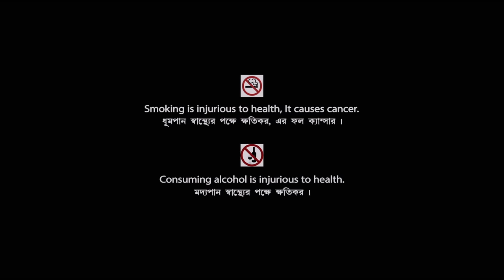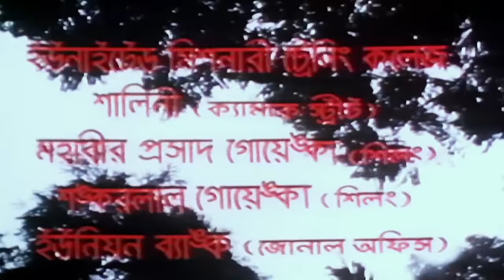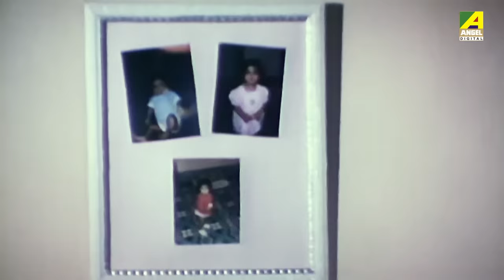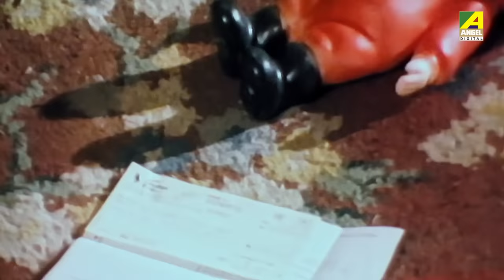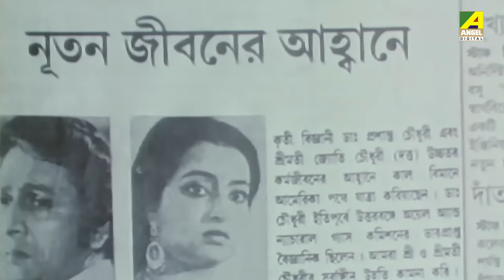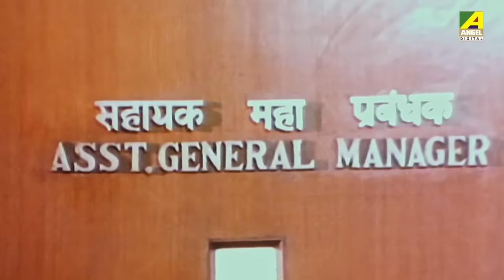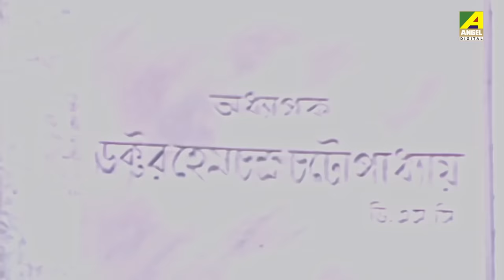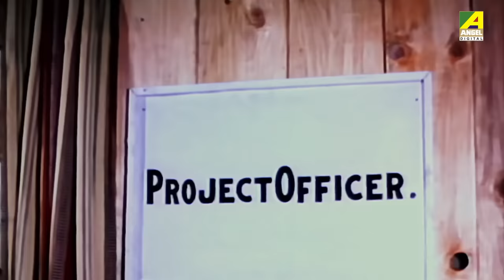Pratibha | প্রতিভা | Romantic Family Movie | Full HD | Ranjit Mallick, Satabdi Roy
Watch the Bengali full movie Pratibha : প্রতিভা বাংলা ছবি on YouTube. The Bengali Film Pratibha was released in the year 1987, Directed by Hiren Nag, starring Ranjit Mallick, Satabdi Roy, Ayan Banerjee, Sumitra Mukherjee, Alpana Goswami, George Baker, Haradhan Bandopadhyay & Others.

Movie : Pratibha
Language : Bengali
Genre : Family, Romance
Producer : Laddu Gopal Bajoria
Director : Hiren Nag
Story : Anil Kumar Sengupta
Music Director : Hemanta Mukherjee
Playback : Hemanta Mukherjee, Arundhati Holme Chowdhury, Banasree Sengupta, Sonali Mishra
Release : 1987
Star Cast : Ranjit Mallick, Satabdi Roy, Ayan Banerjee, Sumitra Mukherjee, Alpana Goswami, George Baker, Haradhan Bandopadhyay, Soma Mukherjee, Tarun Kumar, Satya Banerjee, Gita Dey, Aloka Ganguly, Prabhat Mukherjee, Paritosh Chowdhury, Nirmal Ghosh, Mou Bhattacharya

Synopsis:::
Pratibha is story about the language of love & feeling. After getting married without parent’s permission. The complexities of family life took place. So, they started leaving separately & spend a long year without any contacts. However, at this same way there daughter got married, where her husband took a job in a reputed company. Where the senior manager was his father in law. From there they came to know their identity & got a complete happy family.